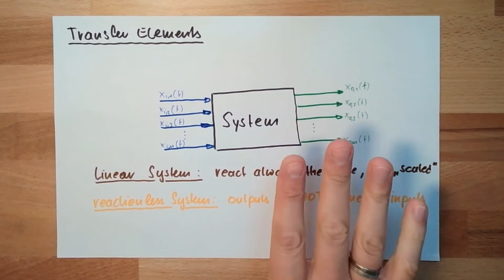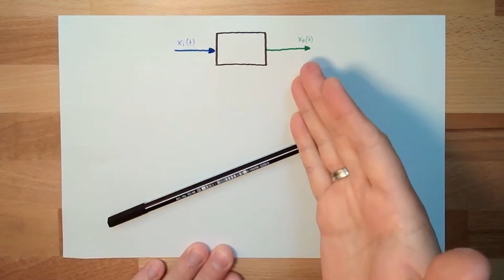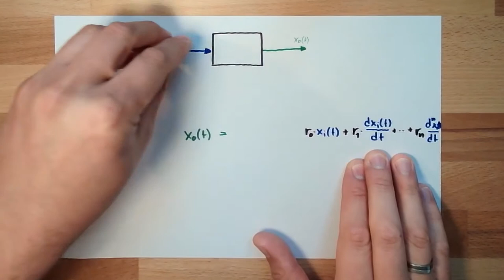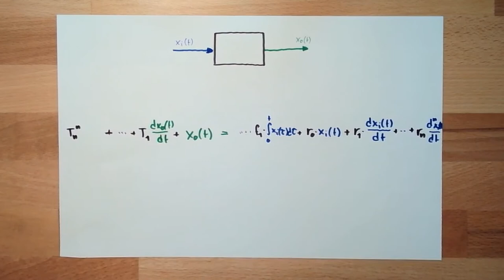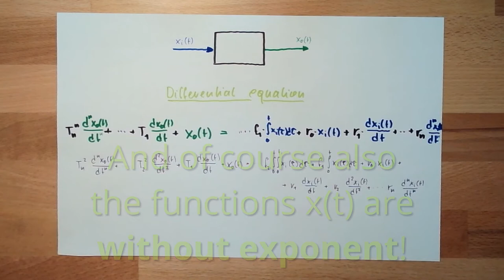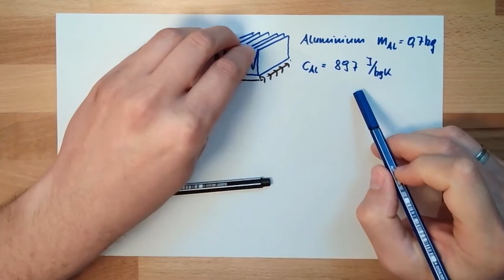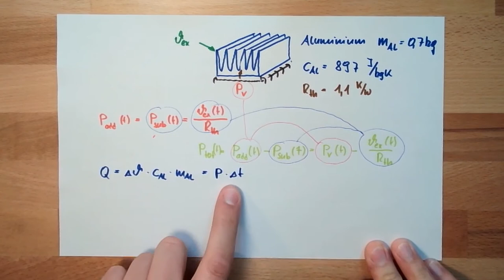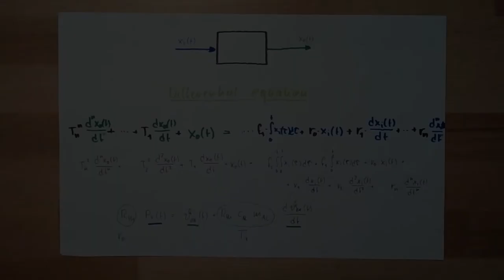Control 29: Transfer Equation (Old)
This video explains the common trasfer equation of a linear time invariant system. It turnes out to be a differential equation and we will try to map this equation to one example of application.